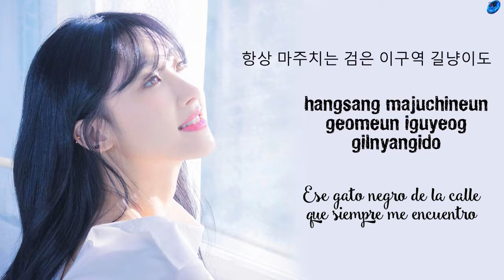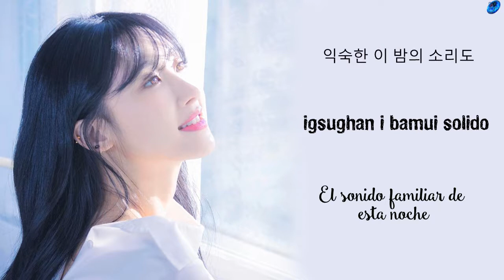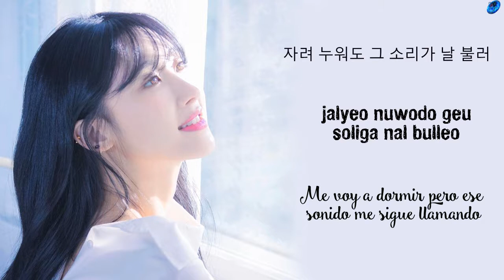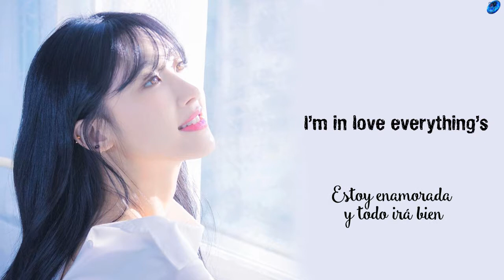Moon Hyuna - Cricket Song [Sub. Español | Han | Rom]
moon hyuna cricket song sub español